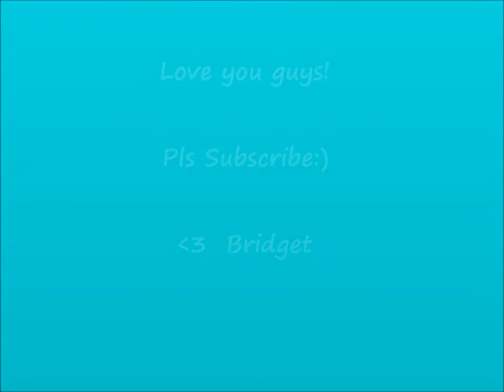Incredible!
toneitup.tv

Havent fully set up my facebook "like" page...will be up and Running tonight!